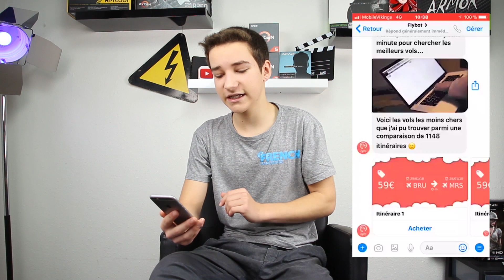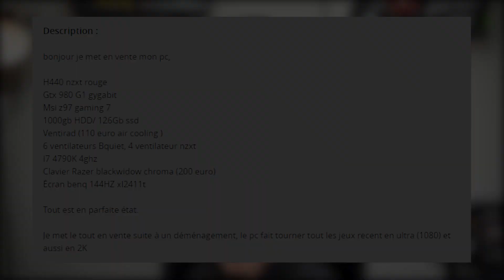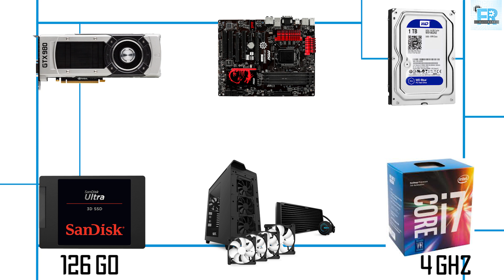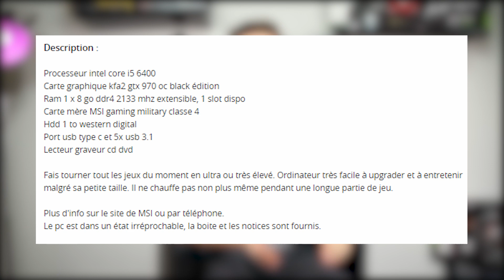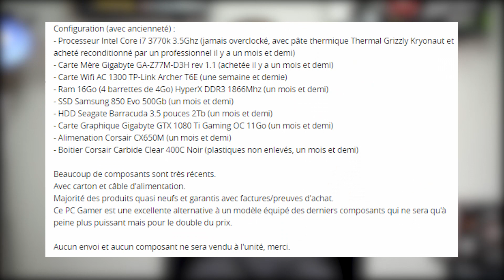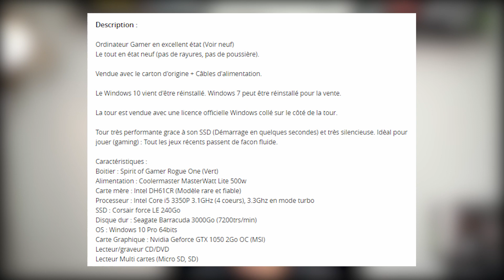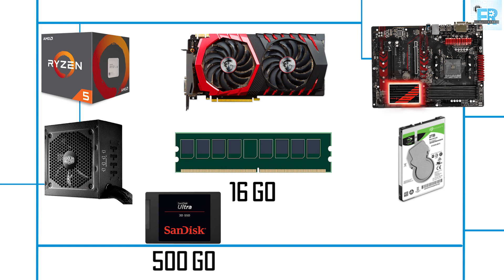Les Meilleurs Pc Sur Leboncoin!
📌Description de la vidéo :
Salut à tous, on se retrouve aujourd’hui pour une vidéo dans laquelle nous vous présentons quelques annonces des meilleurs pc que nous pouvons retrouver sur LebonCoin.
Ces pc sont assez intéressant pour leur prix.
Le but de cette vidéo est aussi de vous donnez notre avis sur le marché de l'occasion dans l'hardware.
Faut-il acheter son pc en occasion ? Acheter son pc gamer pas cher ? Un risque ?

Hardware FR
FrenchHardware
PC gamer

▬ A la recherche d'une config gamer 👾 ?

*Dedi à kenan 😃